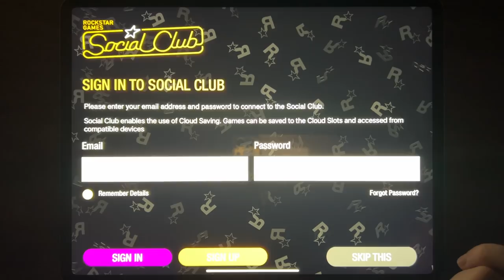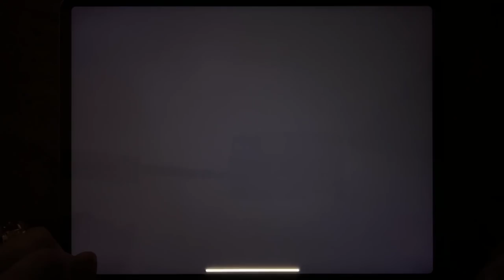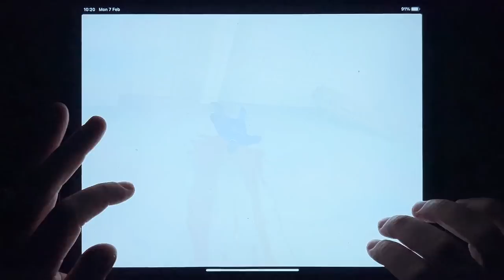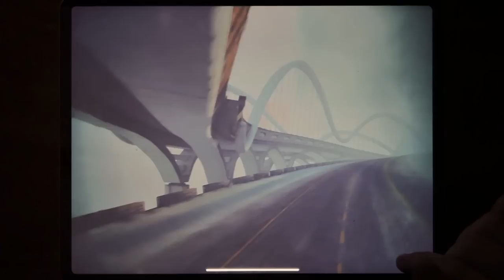GTA: SA, GTA III, GTA Vice City, GTA: LCS, Bully, Max Payne, Asphalt 8+, Asphalt 8